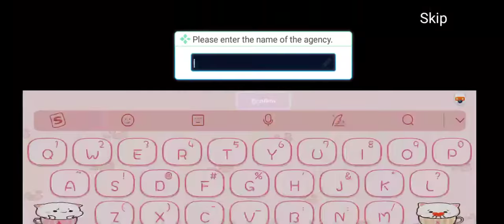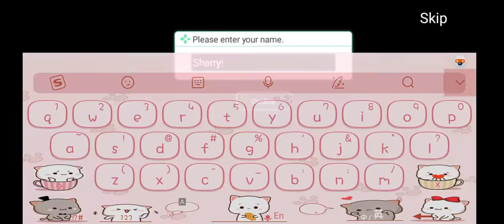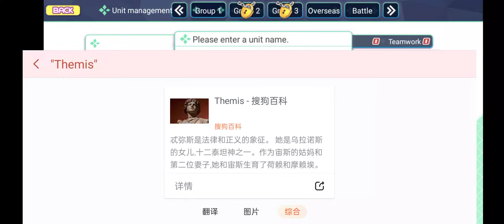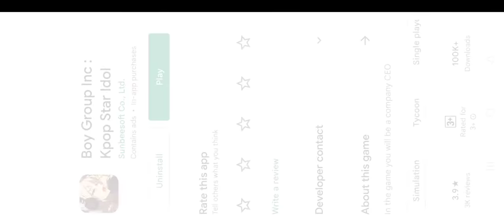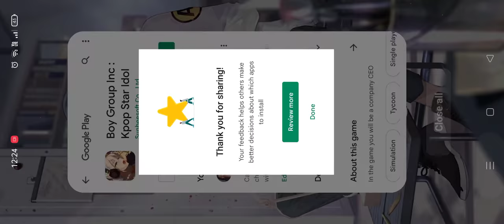#1 Boy Group Inc: Kpop Star Idol aka Star Project galaxy game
It is an otome dating-sim cum idol building stimulation game. I am so touching as it is the game I played 10 years ago and I really love the characters and story. But really sad that the game server is closed/down after few years and I did not have a chance to finish the game. I love those mini game although they removed it in current version. One day I just randomly to scroll through the playstore to look for a game and plan to purchase it, end up I saw a screenshot of this game which is the dark hair guy, I almost cry and can't believe what I really seeing that. The game I missed so much. Now I have the second chance to replay this game, I really hope that I will make it to the end and surely will record it 😭😭 to avoid myself crying over of not doing it last time and miss them so much. Please, this time let me complete the game and I will purchase in game item too, please survive!!

Credits to Boy Group Inc: Kpop Star Idol
Game Name: Boy Group Inc: Kpop Star Idol